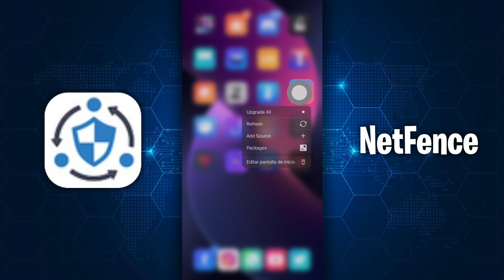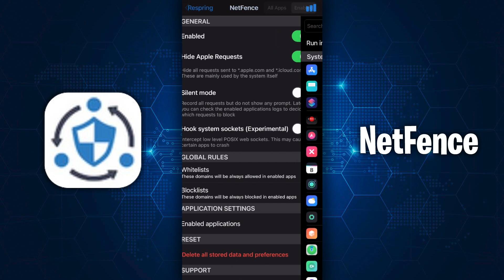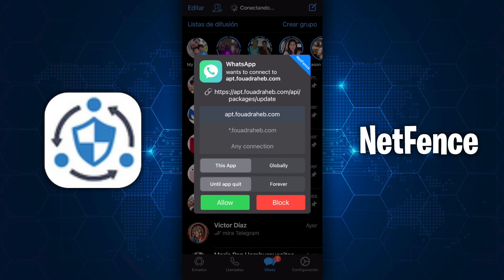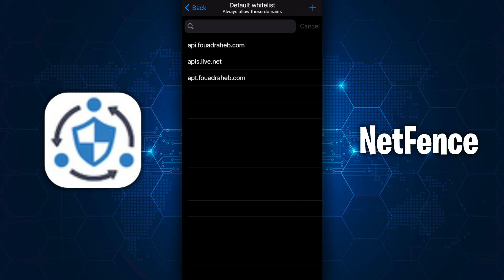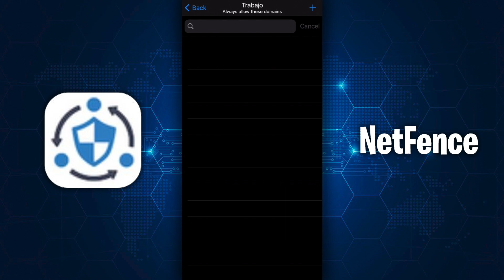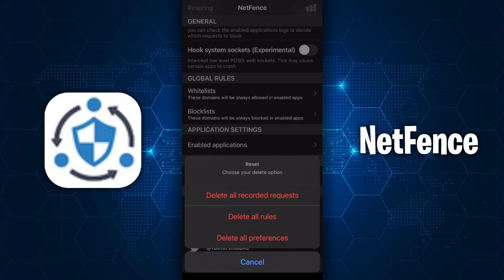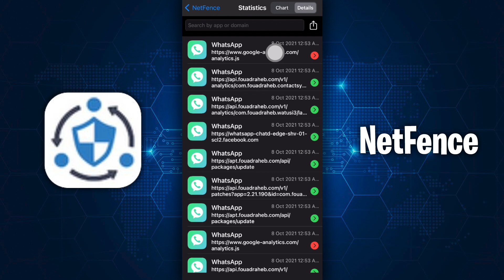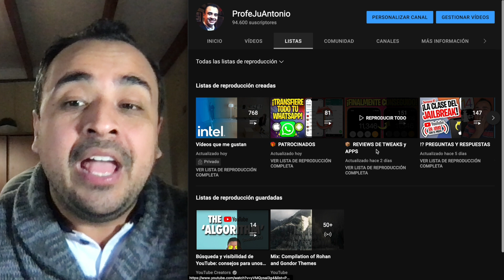¡HUMILLANDO LA SEGURIDAD EN iOS 15! 📦 ANTI-RASTREO REAL EN CUALQUIER APLICACIÓN (NetFence)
· Repo (No usar Cydia porque no dejará comprarlo)